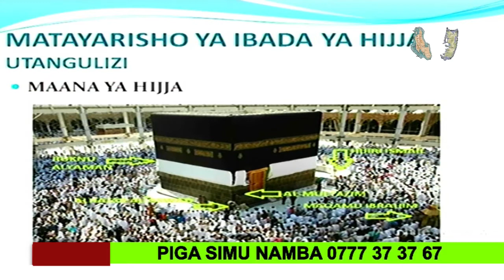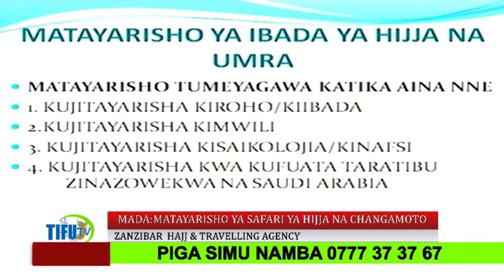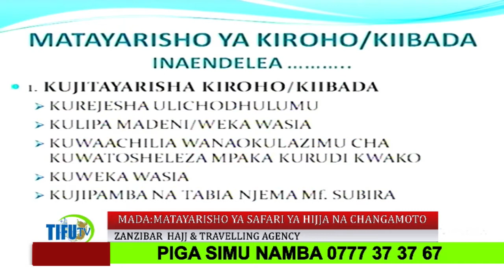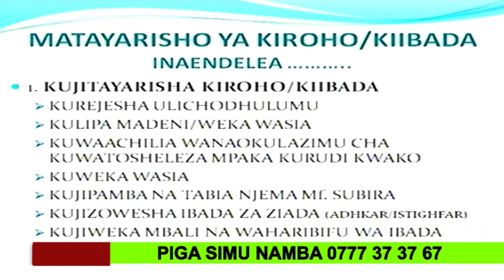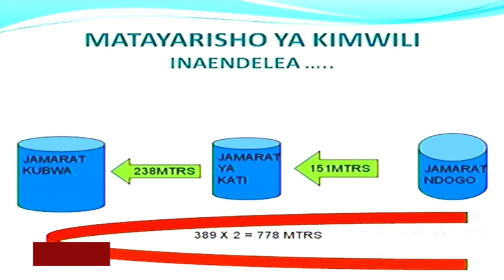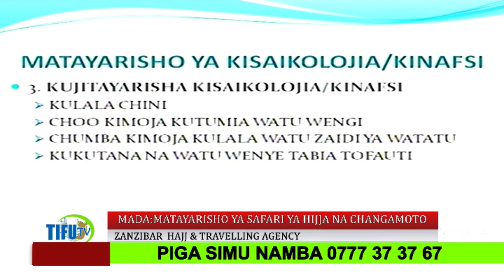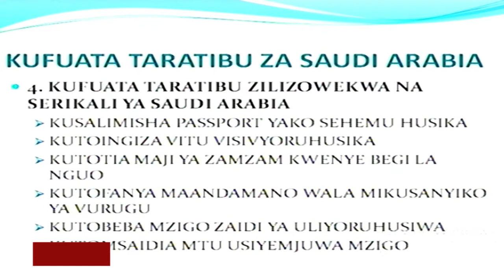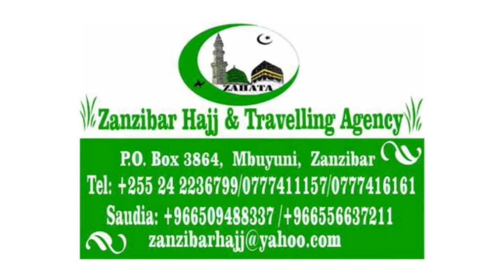MATAYARISHO YA SAFAR YA HIJA NA CHANGAMOTO